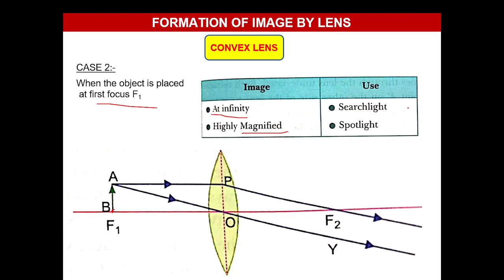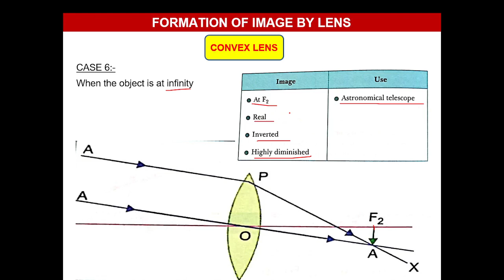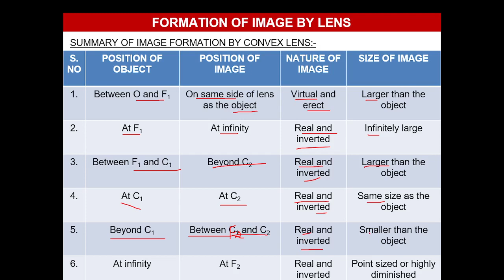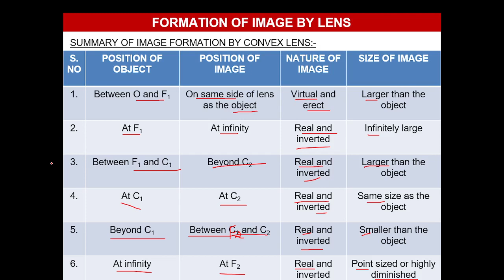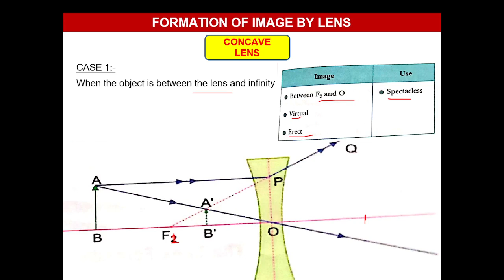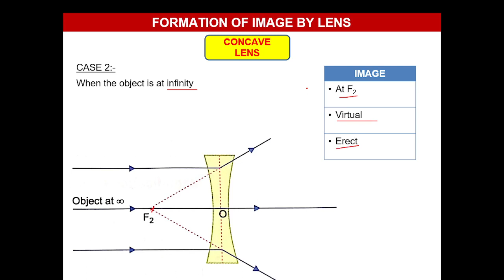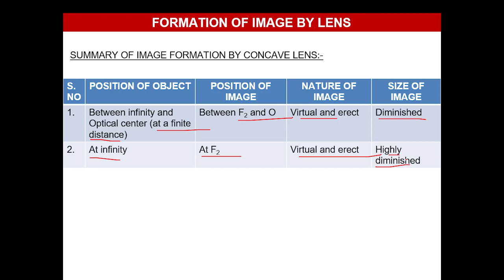IMAGE FORMATION IN CONCAVE AND CONVEX LENSES